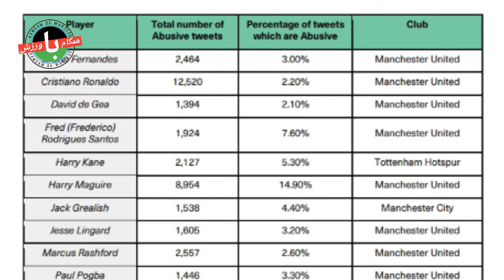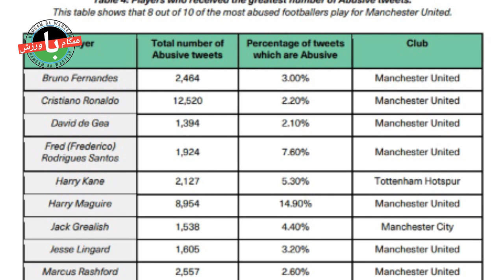حمله هواداران به لواندوفسکی با شعار زنده باد رئال|عدد عجیب پیام‌های آزاردهنده برای رونالدو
سلام و وقت بخیر:- مهاجم بارسلونا که قول داده بود برای خداحافظی با کارمندان و دوستان خود به مونیخ برخواهد گشت، به وعده خود عمل کرد. هافبک هلندی بارسلونا به خاطر غیبت منچستر یونایتد در لیگ قهرمانان اروپا راهی این تیم نخواهد شد. او منتظر تماس چلسی و بایرن مونیخ است. کریستیانو رونالدو در صدر لیست ده ستاره‌ای قرار گرفت که بیشترین آزار و اذیت را متحمل شده‌اند. بوندس‌لیگای آلمان از جمعه بازمی‌گردد، در حالی که نام‌های بزرگی فصل ۲۰۲۳-۲۰۲۲ به این لیگ پیوسته‌اند و ورزشگاه‌ها در صورتی که اتفاق عجیبی رخ ندهد مملو از تماشاگر خواهند بود.